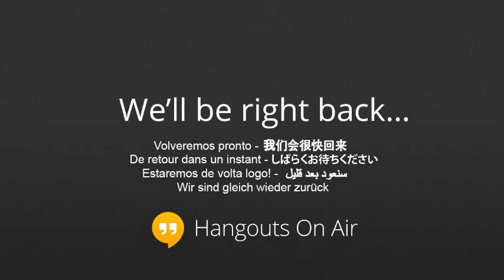Fact vs Fiction: Creating Your Female Detective